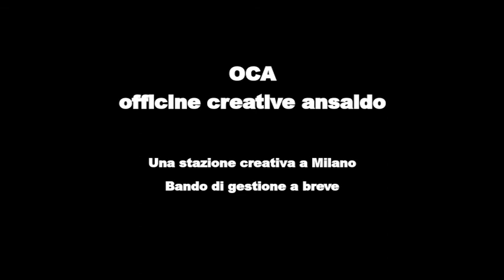Nuovi spazi e opportunità per i giovani - conferenza stampa alla fabbrica del vapore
Alla conferenza stampa del 1 Febbraio alla Fabbrica del Vapore di presentazione delle nuove opportunità per i giovani a Milano presenti il sindaco Pisapia, l'assessore alla cultura Del Corno, assessora alle politiche del lavoro, il delegato alle politiche giovanili Capelli.

Si è parlato di spazi a Milano, dall'OCA (officine creative ansaldo) allo spazio dedicato ai makers di via pasubio, dalla riprogettazione dell'informagiovani all'avvio dello sportello unico dello spettacolo.

Un successo del progetto Mi Generation, che dall'esperienza del forum delle politiche giovanili di settembre 2013 ha avviato una serie di iniziative e percorsi atti a valorizzare la presenza di giovani creativi in città oltre ad offrire opportunità di aggregazione e divertimento degni di una città europea.